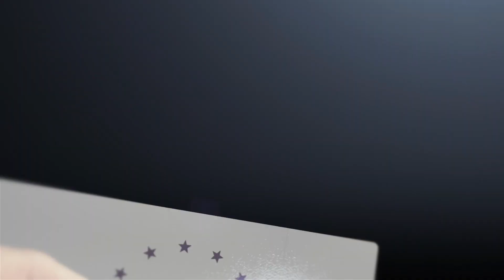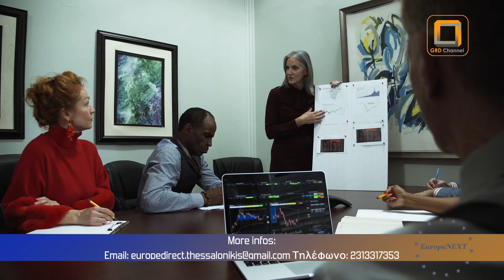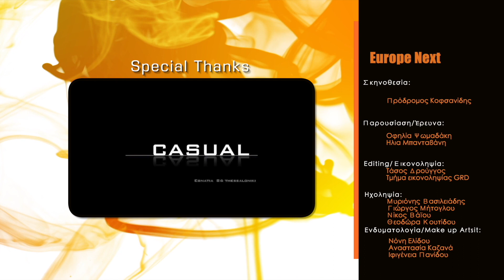EUROPE NEXT SEASON 2 EPISODE 11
Το ενδέκατο επεισόδιο, του δεύτερου κύκλου, της τηλεοπτική εκπομπής του GRDiscovery, Europe Next. Με την υποστήριξη του Europe Direct Θεσσαλονίκης, κάθε εβδομάδα η Οφηλία Ψωμαδάκη μας παρουσιάζει ενημερώσεις αλλά και έναν χρήσιμο οδηγό προγραμμάτων που υπάρχουν διαθέσιμα για όλους μας, μέσα από την Ευρωπαϊκή Ένωση. Διαθέσιμο και on demand, με δυνατότητα download.